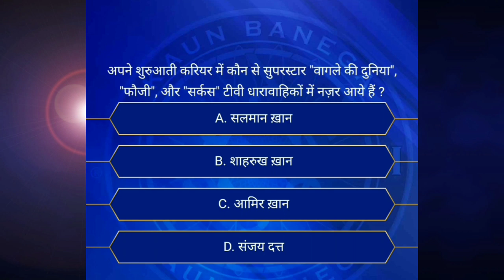KBC 5th Registration Question| 13th May KBC Question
This video shows 13th MAY

This video shows the Fifth KBC registration question of Season12 KaunBanegaCrorepati.
In SONY.FifthQuestion Answer.

Message Format:
KBC A/B/C/D AGE M/F/O Send 509093

Example: KBC B 27 M   -- For Male With Age 27
                KBC B 27 F   -- For Female With Age 27
                KBC B 27 O   -- For Othe Category Pearson With Age 27

 Note:
All the Images/video clips/pictures shown in the video belongs to the respected owners and not me.